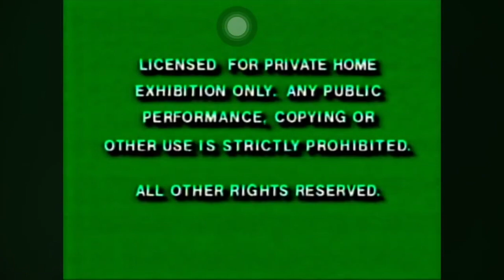The Horse With The Flying Tail 1960 DVD Opening